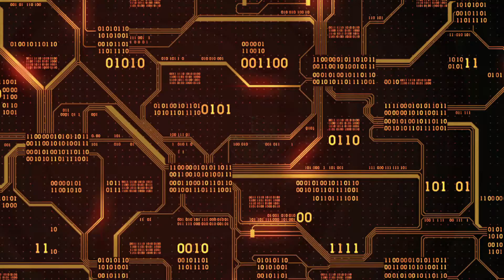"Tomahawk" Call of Duty - Cold War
Great Tomahawk kills with TONS of snipes. I am so lucky! have you Liked? Commented?